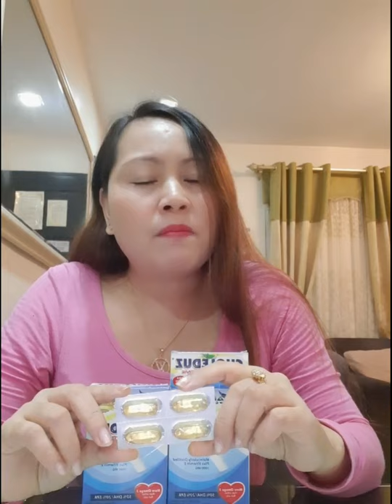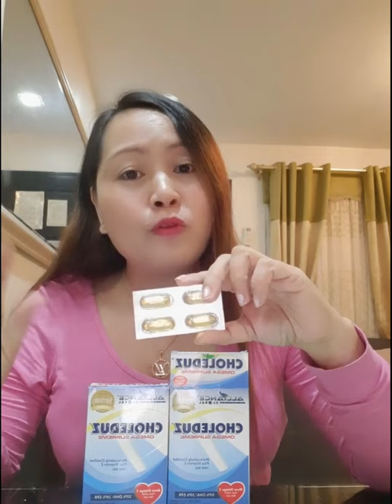EC5 CHOLEDUZ USFDA APPROVED SUPPLEMENT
BENEFITS OF CHOLEDUZ OMEGA 3 FISH OIL
USFDA APPROVED SUPPLEMENT